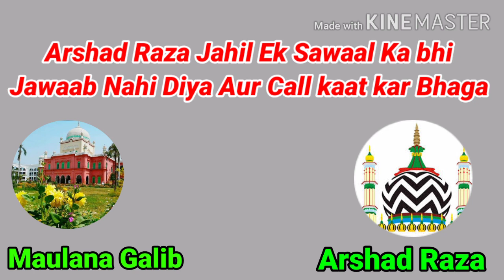Mufti Arshad Raza Aitraaz kar fans Gaya | Sawaal ka Jawaab Na de Saka | Mauala Galib Deobandi